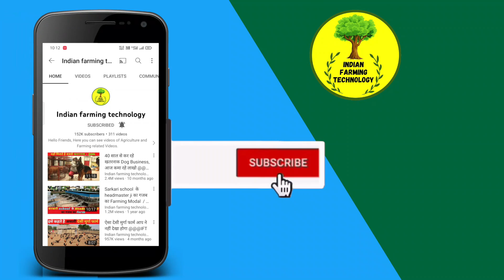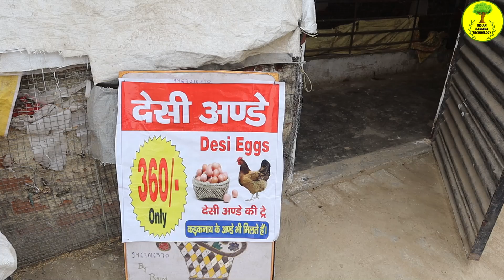कम पूजी से शुरु कर देसी मुर्गा फार्म आप भी हर महीना कमाए 30 से 40 हजार II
फार्म हमेशा ऊंचाई वाले स्थान पर बनाएं ताकि आस-पास जल जमाव न हो। दो पोल्ट्री फार्म एक-दूसरे के करीब न हों और फार्म की लंबाई पूरब से पश्चिम हो। मध्य में ऊंचाई 12 फीट व साइड में 8 फीट हो। चौड़ाई अधिकतम 25 फीट हो तथा शेड का अंतर कम से कम 20 फीट होना चाहिए और फर्श पक्का होना चाहिए।

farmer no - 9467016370